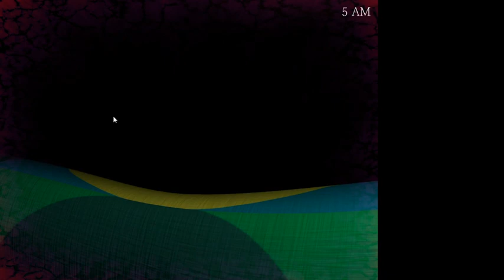[OLD] Five Nights at Candy's 3: Shadow Challenge complete (Silent Night)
The Shadow Challenge is a special challenge night that only includes a shadow version of Monster Rat, obviously called Shadow Rat. He's basically Monster Rat after years of being on speed. He will not give you time to react to him. Even a slight hiccup will lead to your death.

I also activated the ‘Silent Night’ challenge alongside this because:

1: You only get stars for beating this with other challenges activated

2: Silent Night is definitely the easiest of the side challenges